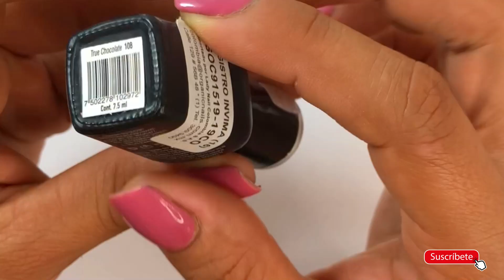DECORACIÓN DE UÑAS CON EFECTO ESPEJO ❤️💅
🤗MUCHAS GRACIAS MIS HERMOSURAS POR VER EL VIDEO BENDICIONES 🙏🏻😘

🔴MI WHATSAPP EMPRESARIAL PARA PUBLICIDAD ⬇️
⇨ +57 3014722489